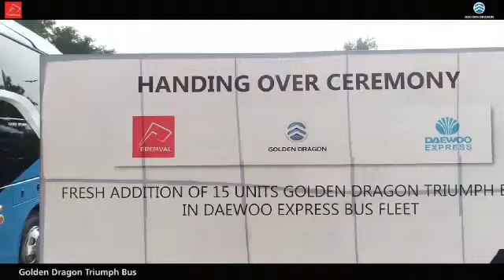Daewoo Express 15 new Golden Dragon Double windshield Luxury buses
Raising commuting standards, Conquering miles.
Team Premval hosted a handing over ceremony of Golden Dragon Triumph Buses for Daewoo Pakistan Express Bus Service LTD. Fresh 15 units of the Golden Dragon Double windshield Luxury bus from the Triumph series have been added to Daewoo's buses fleet, the ceremony was attended by senior management of Daewoo Express, Premval Pvt Ltd and investment groups. These buses are equipped with best in class technology, luxury interior, improved seating capacity, spacious luggage compartment, panoramic view with a sheek and classy exterior. These buses will be operated on multiple routes including Multan and Faisalabad and will surely raise the commuting standards for masses in Pakistan.